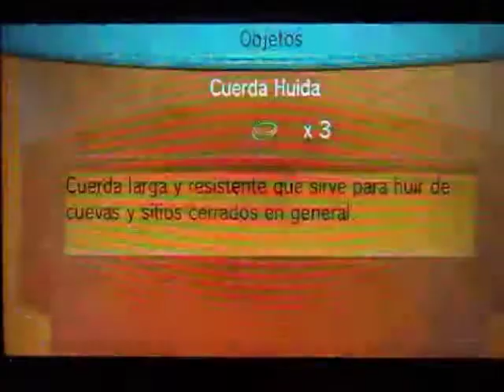Pokémon X/Y: Vídeo Guía. Walkthrough #11. (Cueva Brillante, Team Flame, Fosil Mandíbula).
Aquí os traigo un vídeo de la nueva serie del canal. La guía de pokémon Y, espero les guste, se puedan subscribir y darle like a los videos. Se estarán subiendo dos diarios. 10 am y 2 pm (México) 4 pm, 9 pm (España). Espero les guste.